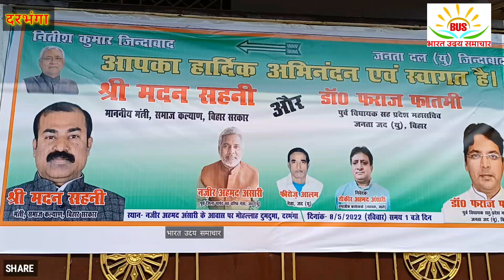बिहार सरकार के समाज कल्याण मंत्री पहुंचे जाले के पूर्व जिला परिषद नजीर अहमद के घर